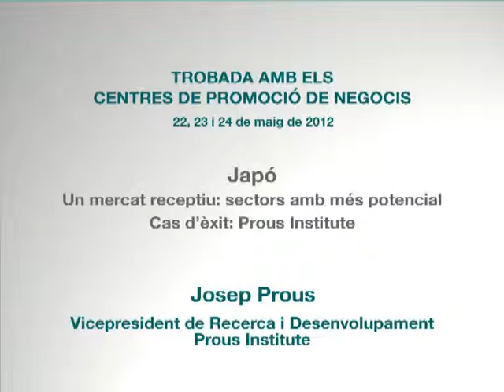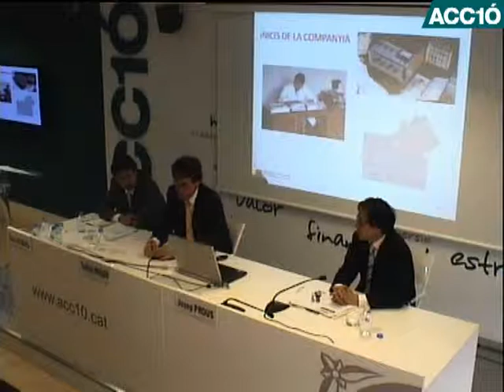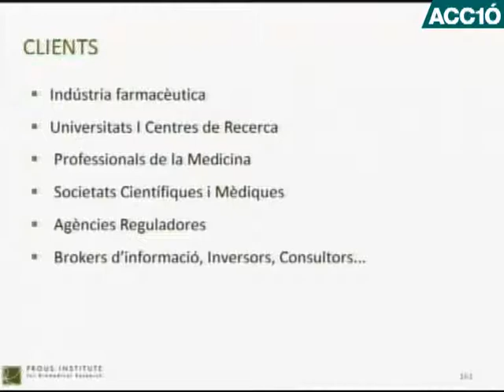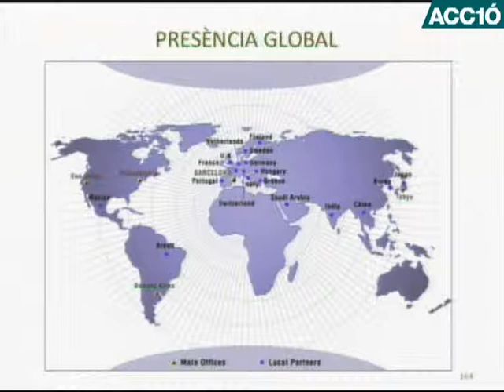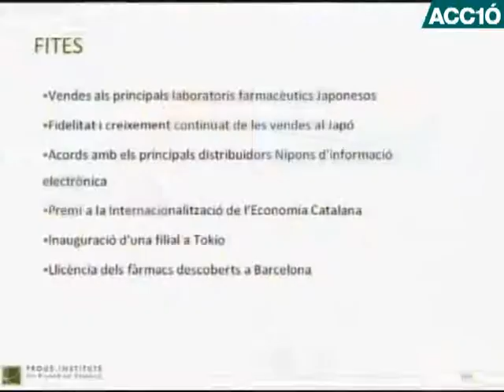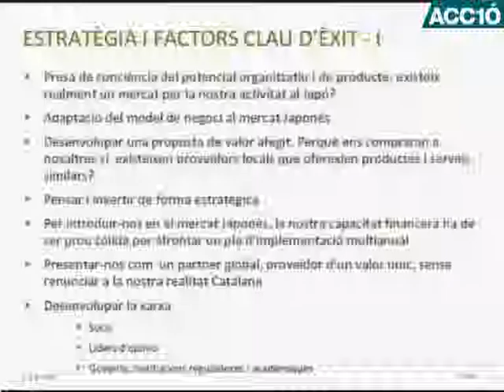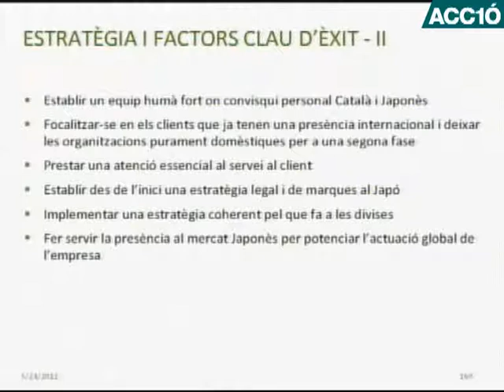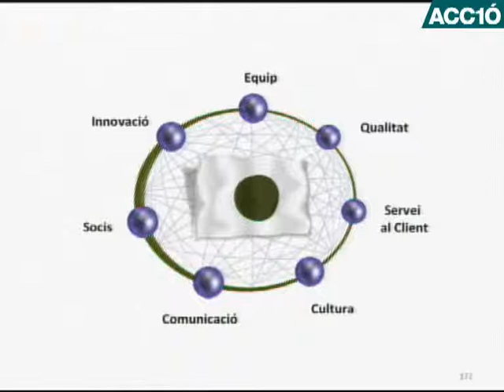Josep Prous, Institut Prous: "El coneixement és una font d'avantatge competitiu" / ACC1Ó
Empresa biotecnològica de gran tradició, l'Institut Prous exporta el seu coneixement a mercats com el japonès, on la indústria farmacèutica té un gran potencial. Josep Prous, vicepresident de recerca i desenvolupament de l'empresa, explica la seva experiència en el creixement de la companyia i la seva implantació al mercat nipó.